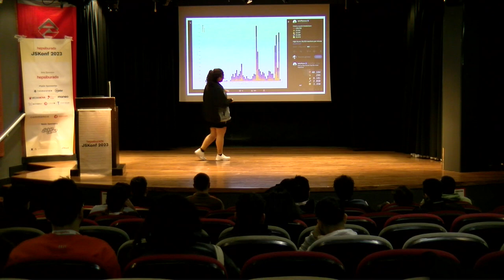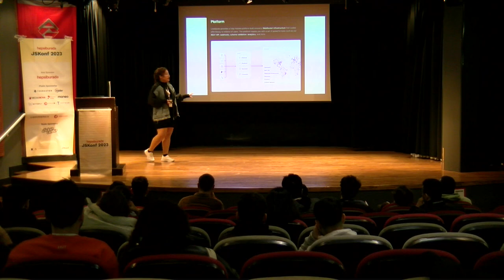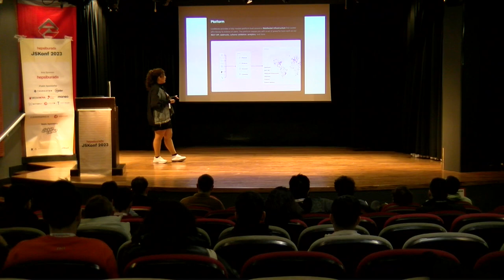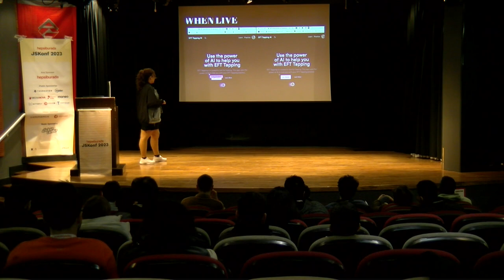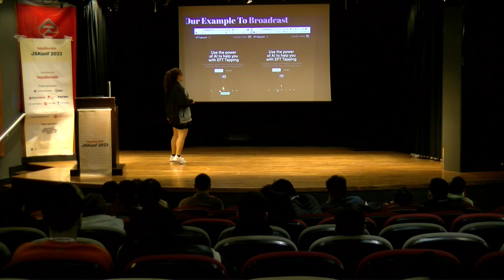JSKonf 2023 | Liveblocks ile Uygulamalarınıza Realtime Presence Ekleme - Didem Küçükkaraaslan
Hepsiburada JSKonf 2023 etkinliğine hoş geldiniz! 🥳

18 Kasım 2023'te gerçekleşen Hepsiburada JSKonf etkinliğinde; Didem Küçükkaraaslan, "Liveblocks ile Uygulamalarınıza Realtime Presence Ekleme" sunumu ile bizlerleydi.

İstanbul JavaScript Topluluğu Nedir?
İstanbul JavaScript Topluluğu, JavaScript topluluğunun gelişimine katkıda bulunmayı hedefleyen bir organizasyondur. İstanbul JavaScript Topluluğu olarak, bilgi ve deneyimlerimizi paylaşma fırsatı sunarak JavaScript dünyasının gelişimine katkıda bulunmayı hedefliyoruz.

Sonraki etkinliklerde görüşmek üzere, keyifli izlemeler! 💫